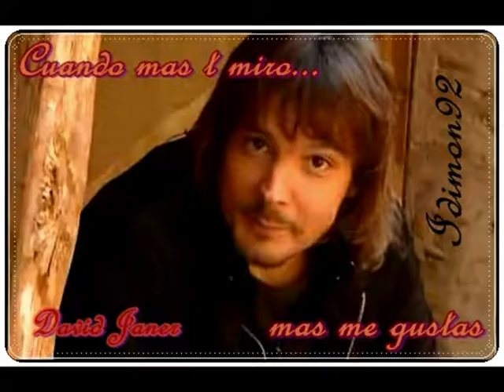David janer la mirada de un gran actor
montaje mirada de un gran actor